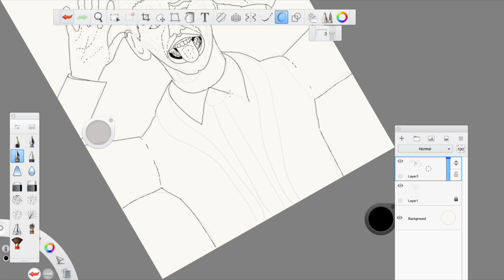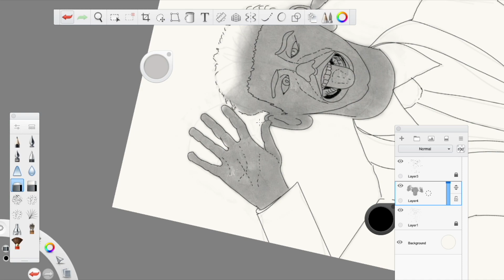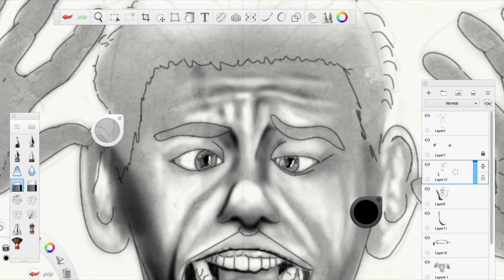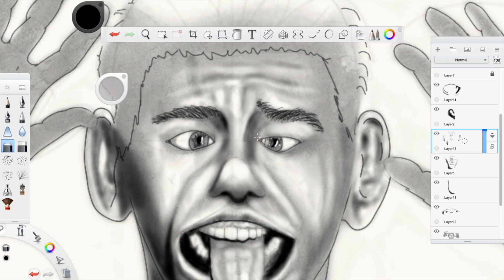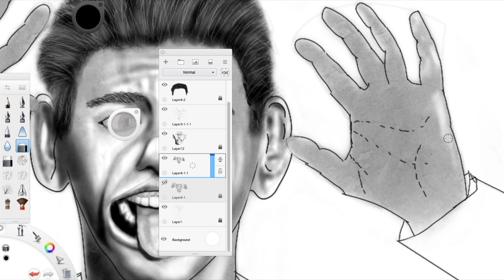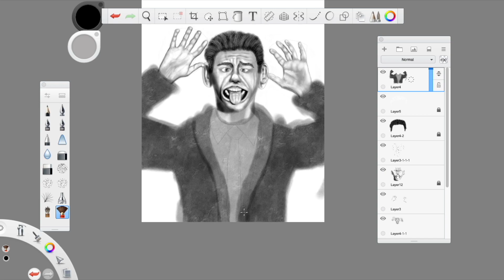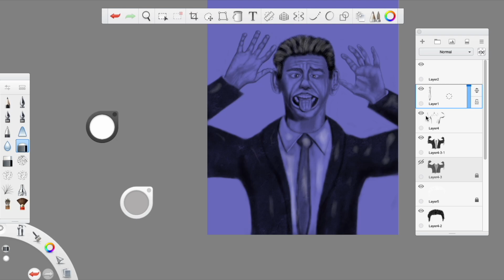Making of STUCK : Day 12 of Inktober 2021 (Tchaikovsky - Waltz of the Flowers)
This is my first year participating in Inktober, a drawing challenge which takes place on social media every October.  If you haven't done this before, pick up a pen and join the fun. thought I would make a time lapse video of the drawing I created for day 12. the prompt word is STUCK. Remember when mom said not to make faces at people cause it might get stuck like that? Was mother right?  Had fun putting this video together to the song, Waltz of the Flowers by Tchaikovsky.  Enjoy.